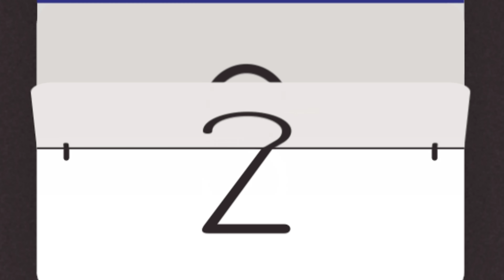अमीर बोनी बहू मेंहदी ब्लाउज वाली | Amir Boni Bahu Mehndi Blouse Wali | Hindi Kahaniyan With Stories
Want to become Animator and earn lakhs go to our website by click this

Title. Ameer boni bahu mehndi blouse wali

By Bharti Rathor.

Character name's.

Narr. At 10:00 in the morning Manisha is lying on the bed when she gets a call

 manisha... oh god who is this wretch calling me in the morning

Narr. Manisha picks up the phone in her sleep and shouts

 Manisha... who is the one who disturbed my sleep

 (on the other side of the phone)

 Vaibhav... I am Vaibhav, do you remember that we have to go to the movie today?

Narr. On hearing Vaibhav's voice, Manisha wakes up from sleep.

Manisha. Hey Vaibhav please forgive me, due to sleep I forgot that today is our first meeting, you just wait, I will come now

Narr. Manisha was bony in height due to which she never met boys this was her first date

 manisha... oh my god what is this my face looks absolutely rubbish

Narr. was thinking like this then she sees some funnel of henna kept on her table,

 Manisha... By the way, the color of mehndi also remains on for many days, why shouldn't I do my permanent makeup with mehndi?

Narr. thinking like this Manisha starts applying the funnel of mehndi on her lips.

 Manisha... Today I will go for permanent makeup, it will be a lot of fun

Narr. Manisha gets slight itching due to applying henna but does not have much problem due to which as soon as she removes henna, her lips turn red, seeing which she is very happy, and her boyfriend As soon as she comes in front of Vaibhav, Vaibhav says on seeing her

Vaibhav. Hey who are you are you Manisha's younger sister

 Manisha... No, what are you talking about Vaibhav, I am Manisha.

Narr. Manisha's height was very small, due to which Vaibhav starts laughing out loud on seeing her.

Vaibhav. oh my god are you so short I thought your height would be 5 feet if not much but you are 4 feet 4 feet and I know my height is more than 6 feet now tell me are you mine deserve to be girlfriend

Narr. Manisha remains silent hearing this and her face also falls.

 Vaibhav... go and drink the complaint first, then come to me,

Narr. saying this Vaibhav takes his bike and leaves from there

 Manisha... Like every time, this time also a boy rejected me, after all, what is my fault in this, my height is small, oh my height is small, so what happened, my heart is very big, isn't it?

Narr. Crying Manisha reaches back to her home. Few days pass like this and now her parents start worrying about her marriage according to her age.

Durgesh. Our daughter is now fit for marriage, I say that find a boy and make her hands yellow as soon as possible.

Savitri. What are you talking about, why would any boy marry your daughter, her height is so small, no one likes her, already many people have rejected her.

Durgesh. so what happened, it doesn't mean that we will give up

Narr. Both Savitri and Durgesh are talking about Manisha's relationship, on the other hand, Manisha installs a dating app called Happen in her phone.

Manisha. Wow it's amazing that there are so many handsome and smart boys inside this app, but I don't know whether these boys will like me or not.

Narr. Manisha starts talking to a boy whose name is Mukul while running the dating app. Mukul was a well educated and intelligent boy. calls for

 Mukul... Manisha you are very beautiful and I like you very much I want to meet you it's been so many days when will we meet you didn't answer even once,

Narr. On hearing this, Manisha remains calm, she does not understand anything, due to which she thinks in her mind after seeing Mukul on the video call.

 Manisha... I am very short and Mukul will refuse to accept me on seeing my short height and what should I do now I am not able to understand anything

Narr. only then Mukul speaks...

 Mukul... what happened Manisha why are you not saying anything I want to meet you really I love you very much we should meet now

Narr. On hearing such words of Mukul, Manisha disconnects the video call without saying anything to him, after which Mukul does not understand anything, in a few days, Savitri finds a relationship for her daughter Manisha.

 Savitri... Look daughter, I want you to come in front of the guests wearing high heels this time and listen, nowadays plazzo suits are in vogue, don't wear them, your legs will not be visible, nor will your hill be visible.